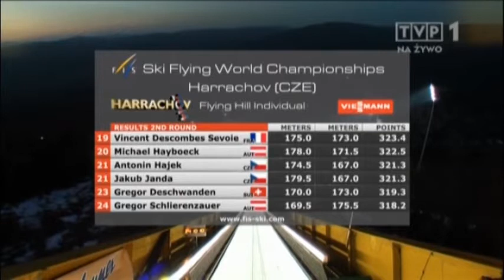MŚL Harrachov 14.03.2014 - studio przed, w trakcie i po konkursie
Nagranie z własnego archiwum.
00:00 - Studio przed konkursem
07:11 - Studio między pierwszą i drugą serią
08:45 - Studio po konkursie ***